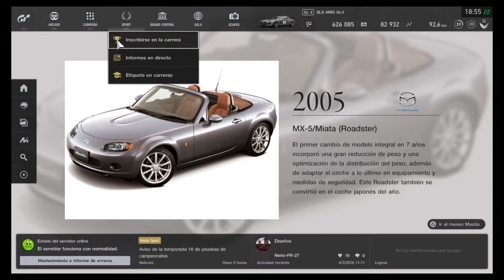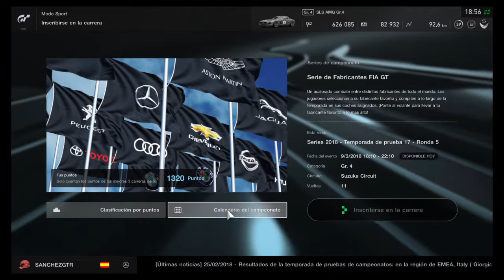Corremos para Mercedes Episodio #5